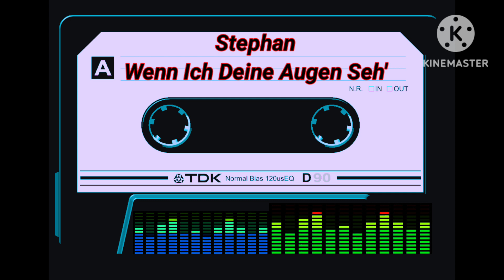STEPHAN - WENN ICH DEINE AUGEN SEH'